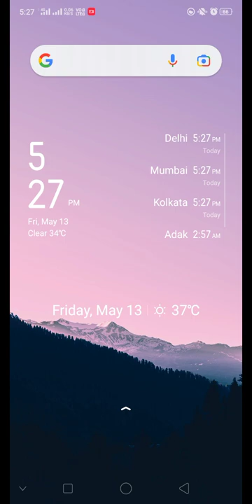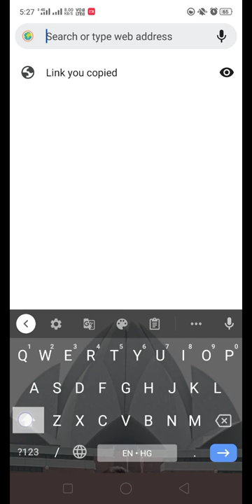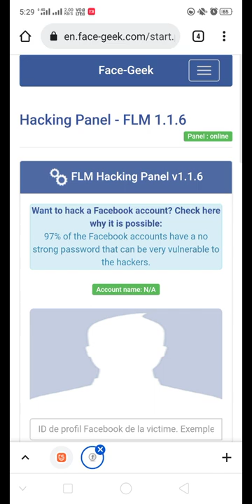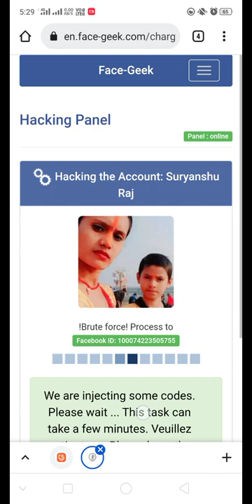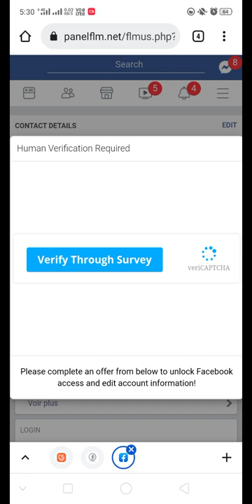Hack facebook accounts in one click.facebook ko कैसे hack kare?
Hack facebook account!Hack hoga100%1super code hack a Facebook account!Kitna bhi hard password hoga!

Hacking a Facebook Account in ONE CLICK! 💯Live proof! How to hack facebook account! Kise ka bhi Facebook account hack kare.

0.1-Digital hacker

1.
2.
3.hacked facebook account.

4. Monoj Dey

5.

Monoj Dey
Lucky panday 2M